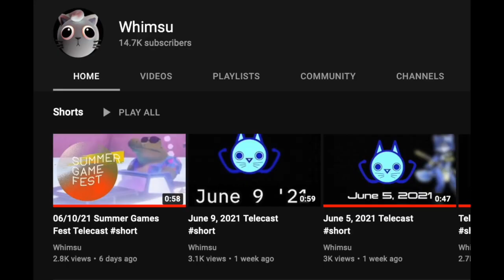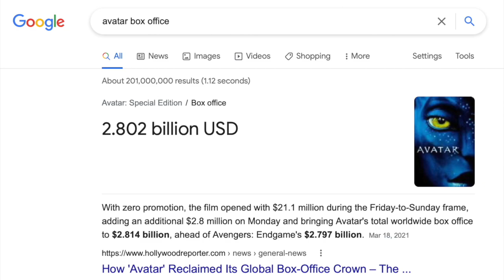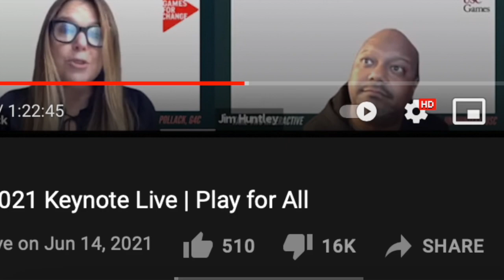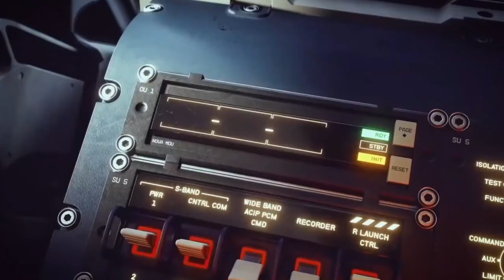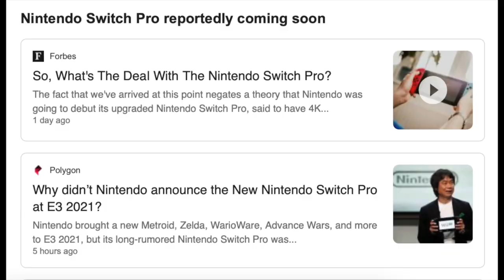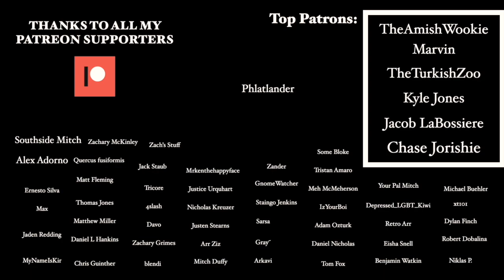E3 2021: Revengence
E3 is done, its over. So now, I’m gonna describe the things that happened. The shorts aren’t gone or anything like that, this was just…special circumstances.

So this is like a long, uh, short video. A medium length video, if you will.

I’ll have two more videos talking about the Switch Pro and Halo Infinite Release Date in a few days. Just figured it would be too long otherwise.